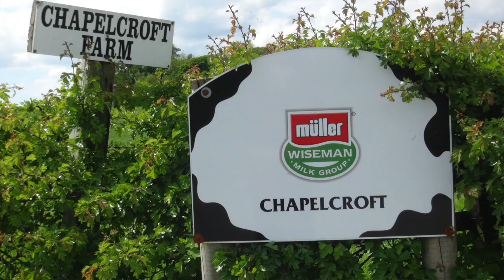Fendt 828 Kuhn Butterfly Mowers Aerial View gtritchie5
Fend 828 Vario with Kuhn Butterfly Mowers @ Chapelcroft Farm Lochmaben:) DJI Phantom 3 Advanced Footage (Anastasia Song)